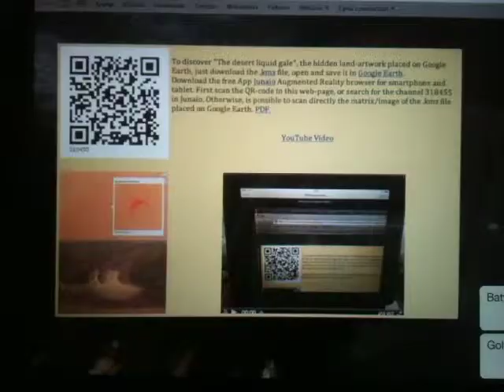" Augmented Desert - The liquid gale"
From Live Architectures a new series of Net-AR artworks created on Google Earth, 2014.
Live Architectures is a series of digital and interactive artworks created over time in a wide-range production developed to reshape the indoor and the outdoor architecture and environmental places as well as the ‘digital environment’, transforming it into something alive and vibrant. This series of site-specific artworks is created and usable exclusively on Google Earth. With augmented reality technology, artworks aim to create an extemporary-temporary virtual land-art. Through the augmented reality technology, the artwork aims to create an extemporary-temporary virtual land-art, constructing a sort of "mise en abyme" or “droste effect”, in which an element shifts the other in depth, merging the Google earth environment with the augmented area in order to create a new space.
“Augmented Desert - liquid gale” through Augmented Reality shows a continuous field pulsing into a never-ending process. The result is a fluid art-installation through the Sahara desert.
To discover " Augmented Desert - The liquid gale", the hidden land-artwork placed on Google Earth go and follow the instructions.